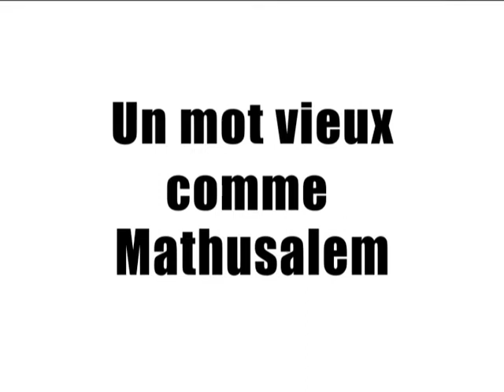Un mot vieux comme Mathusalem